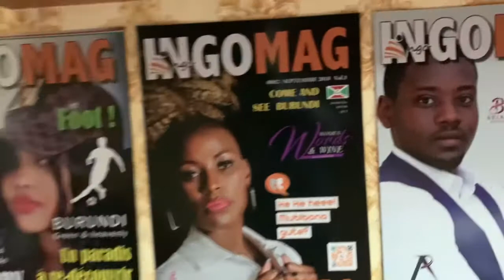INGOMAG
Task Force